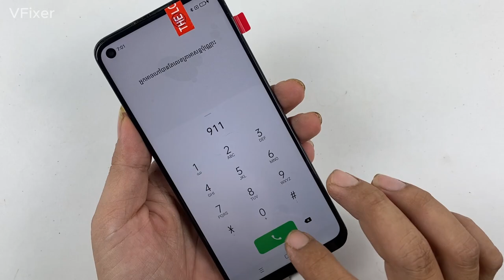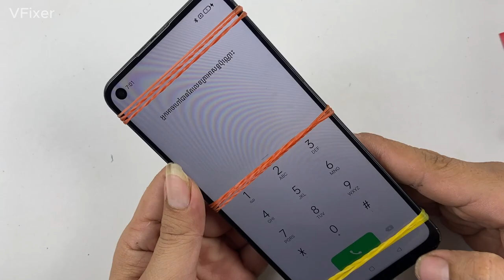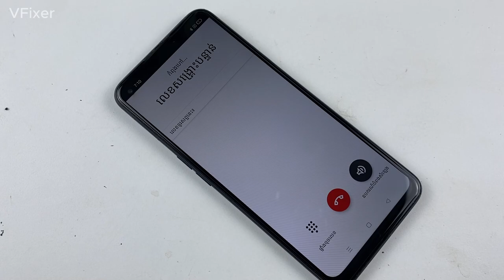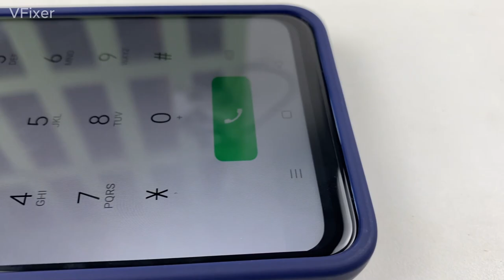How To I Restore OPPO A54 Crack,Sorry Friend I Can Not Turn it into iPhone 14 pro max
Wellcome To My VFixer Official Channel.